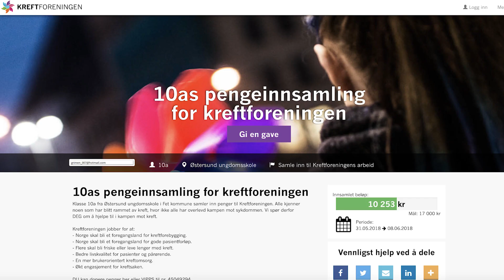Hjelp meg å støtte Kreftforeningen!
Klassen min har et prosjekt der vi forsøker å samle inn penger til Kreftforeningen. Arbeidet til Kreftforeningen er viktig siden nesten alle er berørt av sykdommen. VIPPS til nr. 45049294 eller bruk linken, så hjelper du klassen min og meg med å samle inn penger til Kreftforeningens arbeid! Og husk - alt hjelper!

VIPPS til nr. 45049294